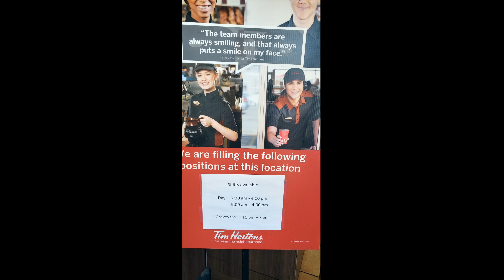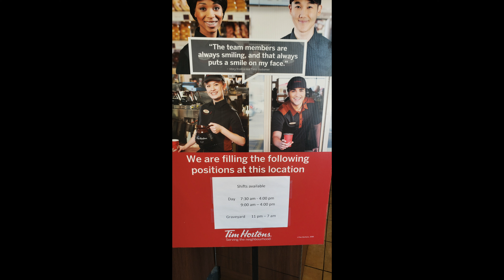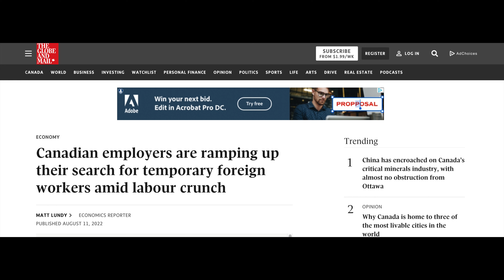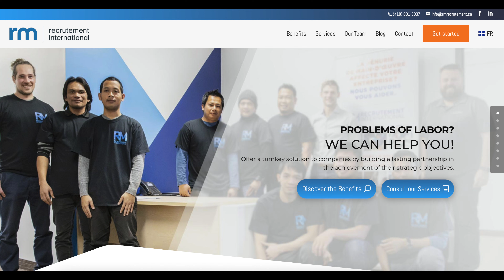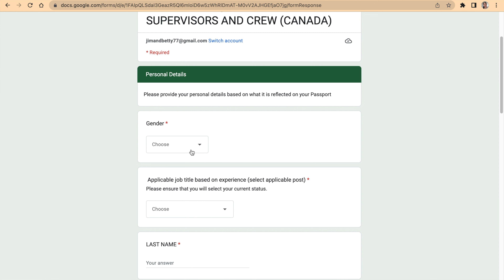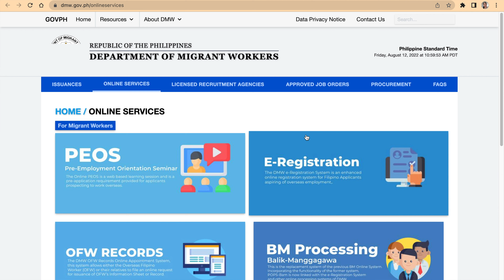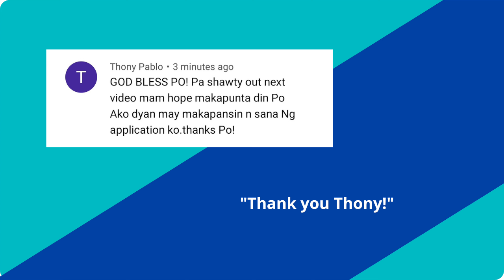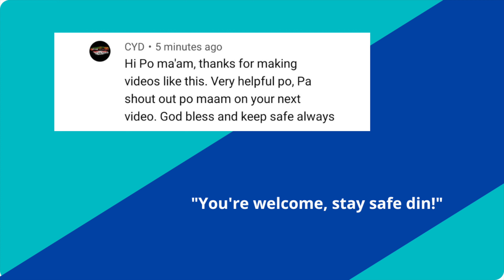LOOKING FOR JOBS IN COFFEE SHOPS IN CANADA | APPLY NO PLACEMENT FEE AGENCY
Hey guys, are you looking for jobs in coffee shops in Canada?  Apply from this agency hiring, no fees collected. IPAMS is hiring.

➤ Official Government of Canada Websites:
     Immigration Canada